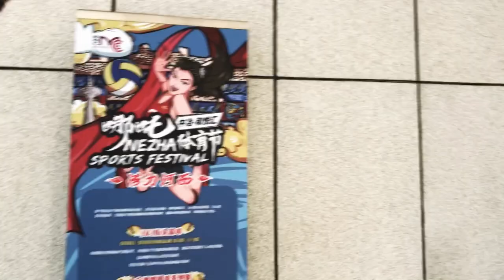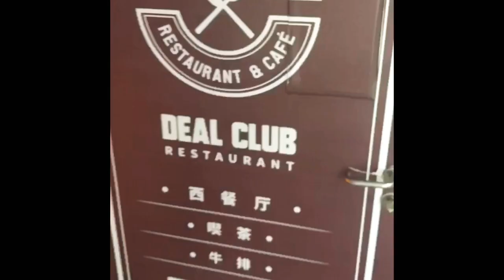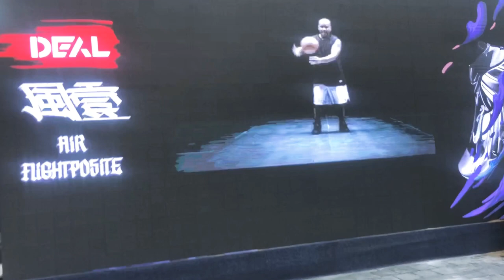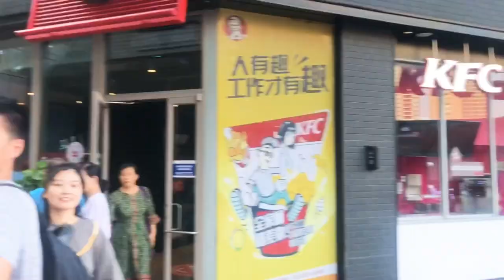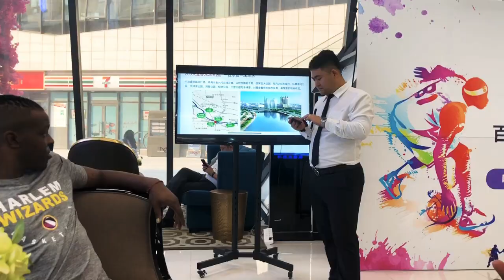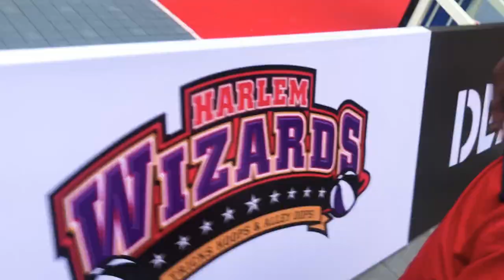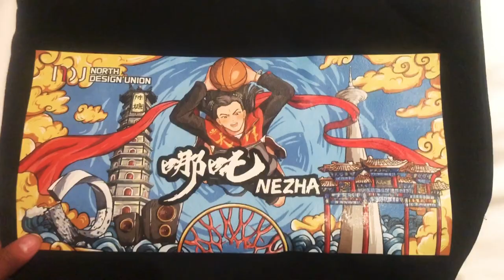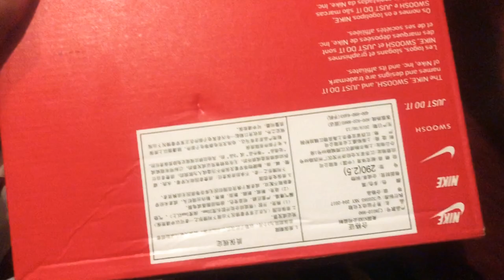2020 China visit with Harlem Wizards Basketball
1st Time going on tour with the Harlem
Wizards and we flew out to China for a whole week. It was an amazing experience  and I honestly  can’t wait for what the season has in store!